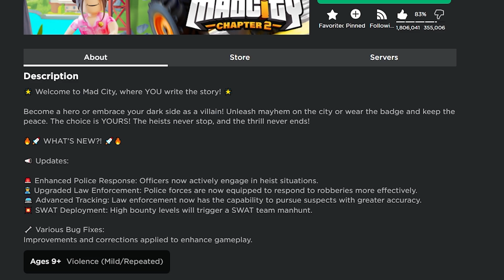MAD CITY ADDED NPC SWAT!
✅ MEMBERS get to RECORD VIDEOS with TacticalFrosty